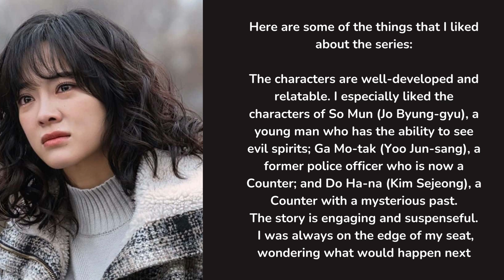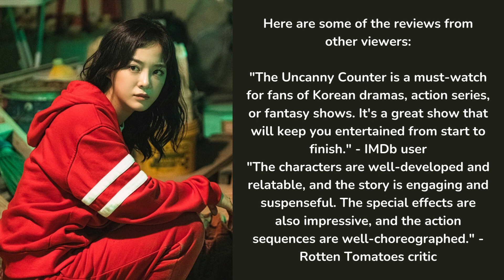The uncanny counter - Korean series - review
Based on the Kakao Webtoon webtoon Amazing Rumor by Jang Yi, it centers on the titular character So Mun, a high school student with a disability who is enlisted to be part of the Counters, a group of paranormal hunters who search for and fight against evil spirits that escape from the afterlife to prey on humans